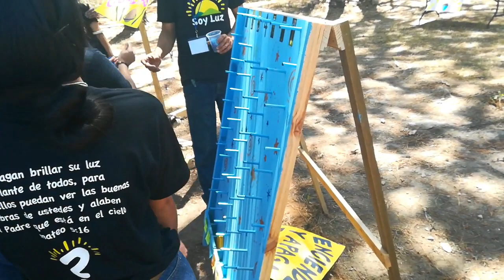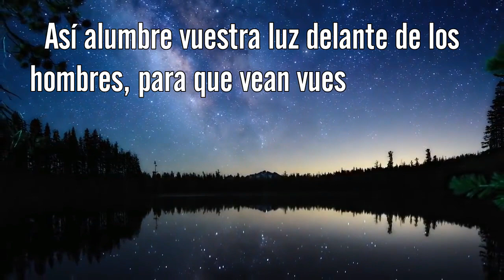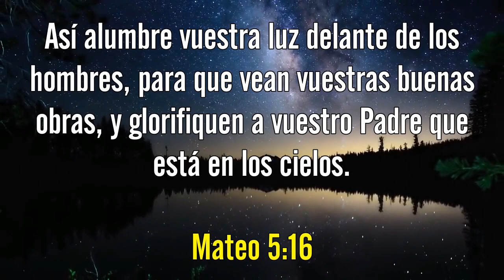Ministerio Pasos - Campamento Soy Luz "Juana LeClerc (Escuela)" 2019